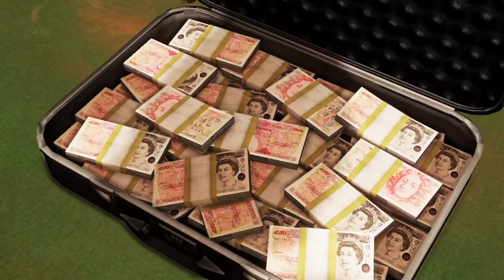Uncharted 3: Drake's Deception First two acts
Check out the first two acts from Uncharted 3: Drake's Deception. Spoilers obviously